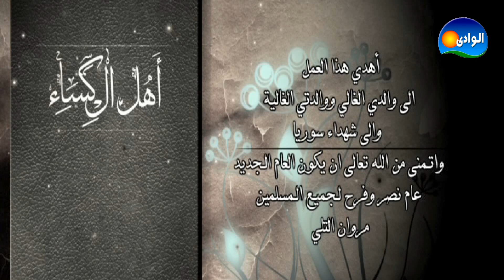El Magmo3a - Bany Al Mostafa / مجموعة - بنى المصطفى